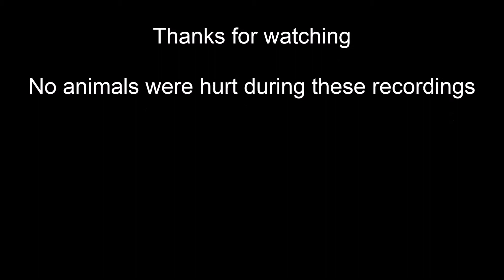Feeding place Ontario